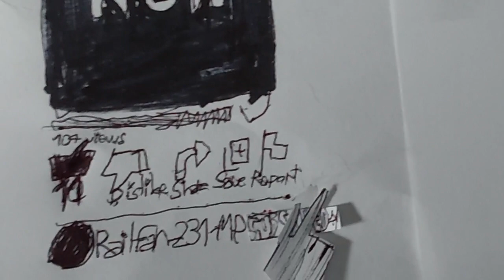Rare! Norfork Southern AC44C6M leads BNSF EB Tanker Train W/BNSF H2 ES44AC DPU!6/13/23